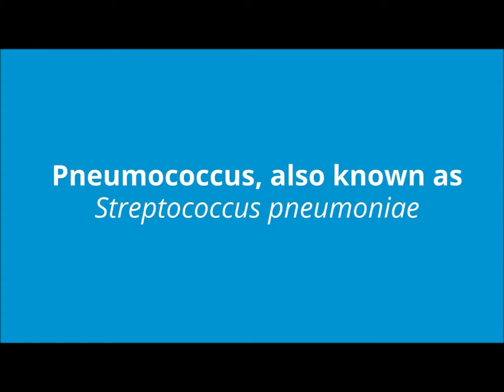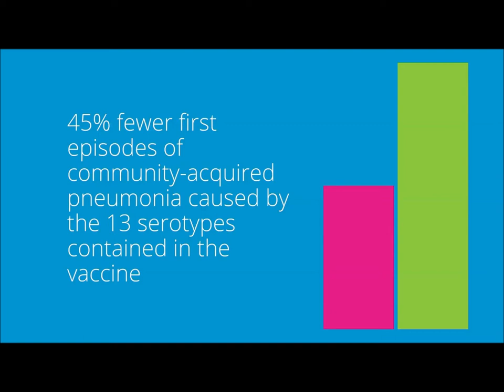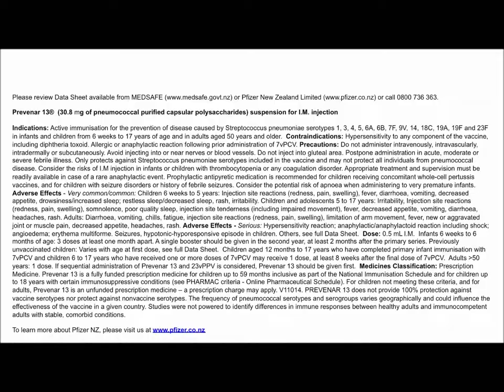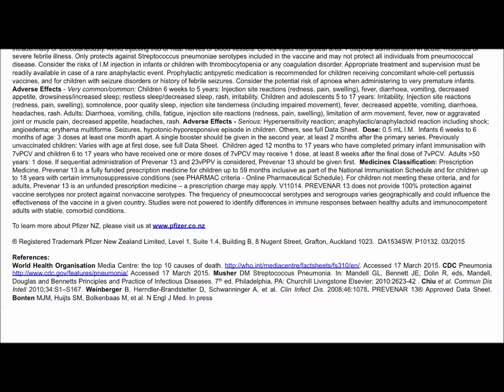Community-Acquired Pneumonia Immunisation Trial in Adults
Older adults in a recent trial of Prevenar-13 had significantly fewer first episodes of vaccine-type pneumonia than their peers on placebo.